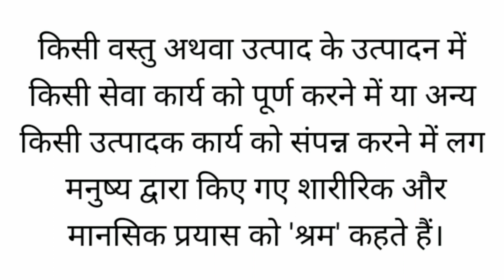परिश्रम की सरल परिभाषा। prisarsm ki paribhasha।